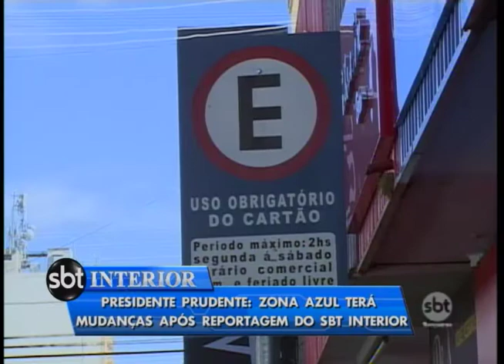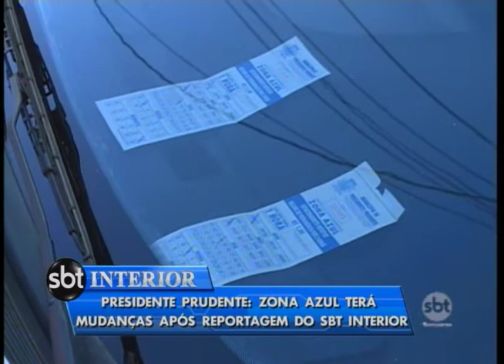Prudente: após reclamações, zona azul passa por mudanças